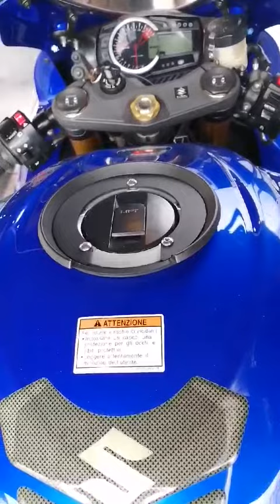Sec Tank Bag